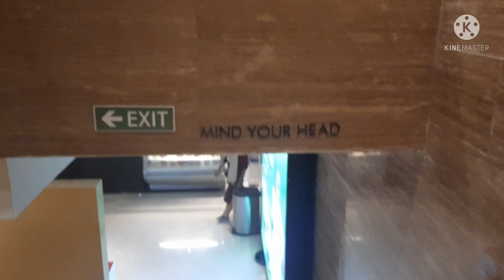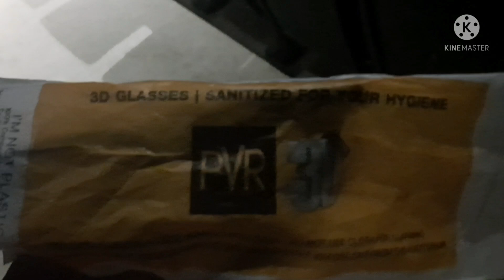SPI S2 THEYAGARJA CHENNAI